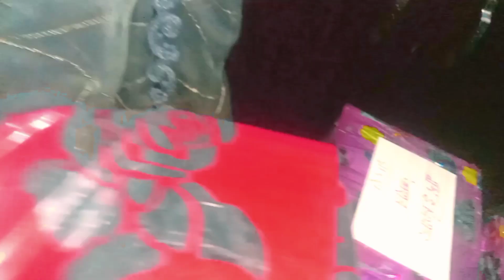খুকুমণির জন্মদিন birthday English paper